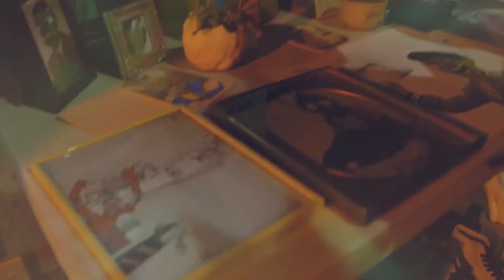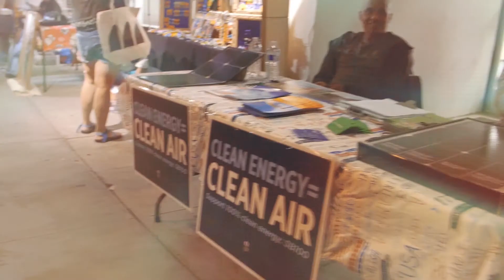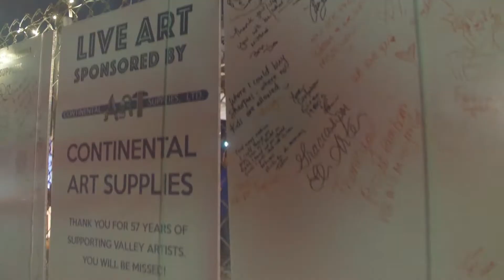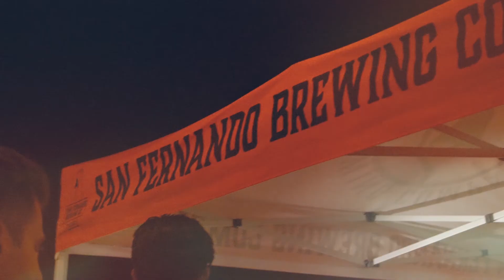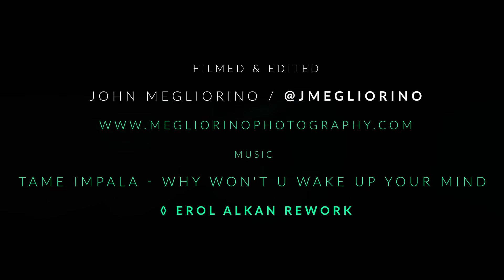The Reseda Rising Art walk & Night Market 2017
Filmed & Edited

Music

Tame Impala - Why won't u wake up your mind
◊ Erol Alkan rework